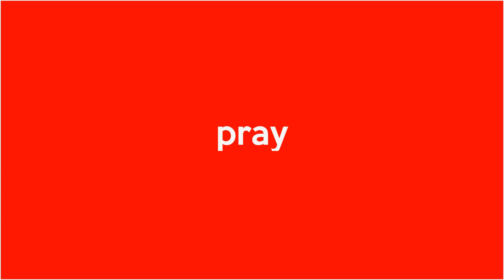Pria NTT Dianiaya Orang Mabuk Bawa Pedang di Pemecutan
Tindak pidana penganiayaan menimpa seorang pria bernama Oktavianus KII, di Jalan Nuansa Indah Utara Nomor 10, Lingkungan Kerthasari, Pemecutan Kaja, Denpasar Utara. Pelaku bernama Ofran Deven Nitti sempat mengejar korban sambil membawa pedang.

Dalam keterangan persnya, Kapolsek Denpasar Utara Iptu I Putu Carlos Dolesgit menjelaskan, peristiwa yang terjadi Sabtu (23/4) sekitar pukul 17.00, bermula ketika pelaku sedang minum dua botol arak di kos sepupunya Dansen Rudianto Babis yang menjadi tempat kejadian perkara (TKP). Saat itu korban datang dan memarkirkan motor di depan kos tersebut. Korban duduk di atas motor yang diparkir di depan kos tempat pelaku minum